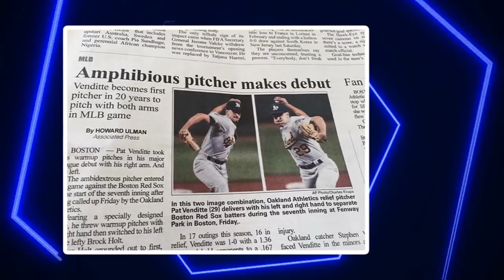20 Photos That Take a Second to Sink in Before the Real Situation Becomes Clear